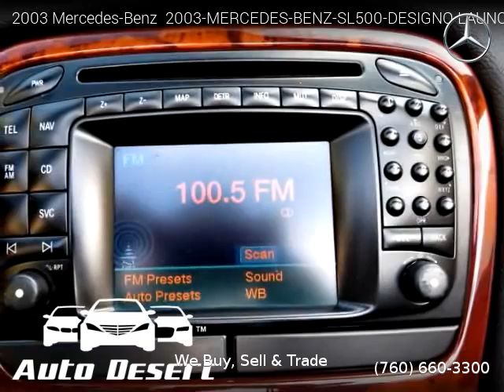2003 Mercedes-Benz 2003-MERCEDES-BENZ-SL500-DESIGNO-LAUNCH-EDITION - Auto Desert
Auto Desert
74990 Joni Dr Unit A1

2003 Mercedes-Benz  2003-MERCEDES-BENZ-SL500-DESIGNO-LAUNCH-EDITION

Clean title, 38,712 miles, Automatic, Convertible, RWD: Rear Wheel Drive, 2 doors, 8 cylinders, Gasoline, MPG City 15 and 22 in Hwy.